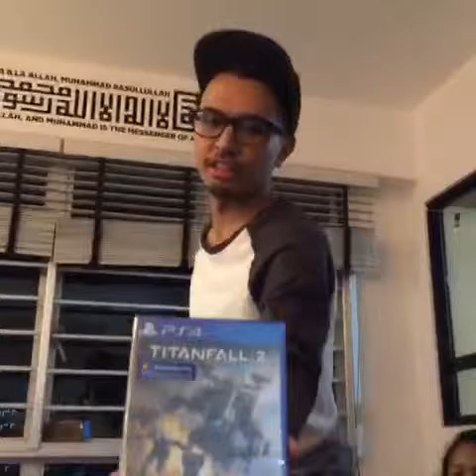Ryan 6th bday